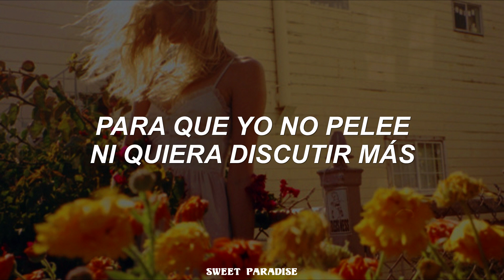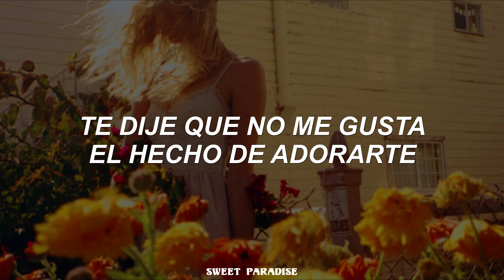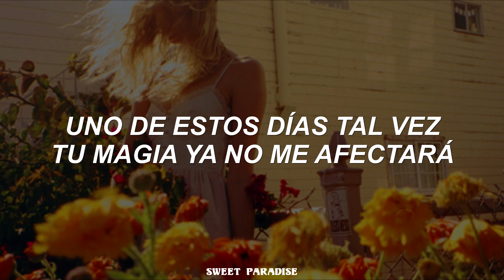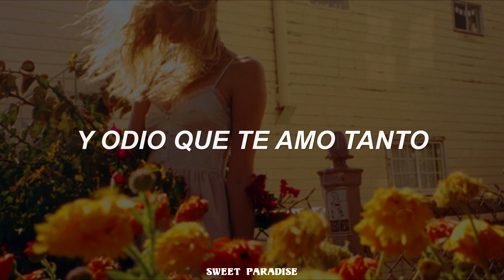Rihanna - Hate That I Love You ft. Ne-Yo [traducida/sub español]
[Intro: Rihanna & Ne-Yo]
Yeah, yeah
Yeah, yeah
That's how much I love you (Yeah)
That's how much I need you (Yeah, yeah, yeah)

[Verse 1: Rihanna & Ne-Yo, Both]
And I can't stand you
Must everything you do make me wanna smile
Can I not like you for awhile? (No)
But you won't let me
You upset me, girl
And then you kiss my lips
All of a sudden I forget (That I was upset)
Can't remember what you did
But I hate it...
You know exactly what to do
So that I can't stay mad at you
For too long, that's wrong
You know exactly how to touch
So that I don't wanna fuss and fight no more
Said I despise that I adore you

[Chorus: Rihanna & (Ne-Yo)]
And I hate how much I love you, boy (Yeah)
I can't stand how much I need you (I need you)
And I hate how much I love you, boy (Oh, whoa)
And I hate that I love you so (Oh)

[Verse 2: Ne-Yo & Rihanna]
You completely know the power that you have (Power that you have)
The only one makes me laugh (Makes me laugh)
Said it's not fair
How you take advantage of the fact
That I... (I)
Love you beyond the reason why (Why)
And it just ain't right, oh

[Chorus: Ne-Yo & (Rihanna)]
And I hate how much I love you, girl (Ooh)
I can't stand how much I need you (Yeah)
And I hate how much I love you, girl
But I just can't let you go (Ooh)
But I hate that I love you so

[Bridge: Rihanna & Ne-Yo, Both]
One of these days, maybe your magic won't affect me (Hmm)
And your kiss won't make me weak
But no one in this world knows me the way you know me
So you'll probably always have a spell on me
Yeah

[Chorus: Rihanna & Ne-Yo, Both]
That's how much I love you
How much as I need you
How much I need you
How much I love you
Oh, I need you
That's how much I need you
I need you
And I hate that I love you so
And I hate how much I love you, boy
I can't stand how much I need you
(But I just can't let you go, no)
And I hate that I love you so (Ooh)
And I hate that I love you so, so

Rihanna - Hate That I Love You ft. Ne-Yo español
Rihanna - Hate That I Love You ft. Ne-Yo letra español
Rihanna - Hate That I Love You ft. Ne-Yo traducida
Rihanna - Hate That I Love You ft. Ne-Yo sub español